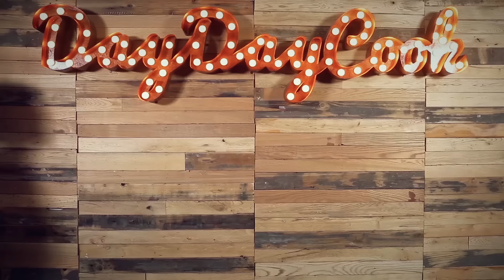【調味生活】日式味噌肥牛丼飯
識食一定係食呢啲～～你都快啲試吓呢碗滋味日式味噌肥牛丼飯啦！